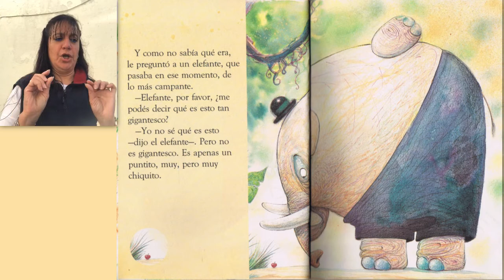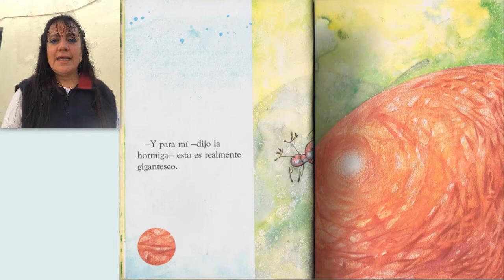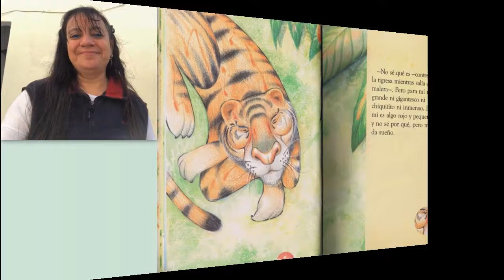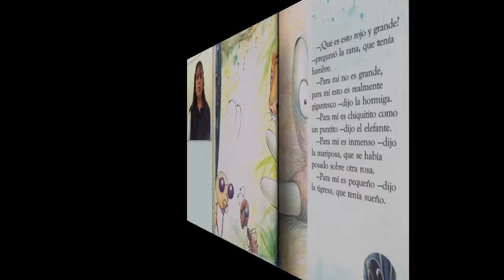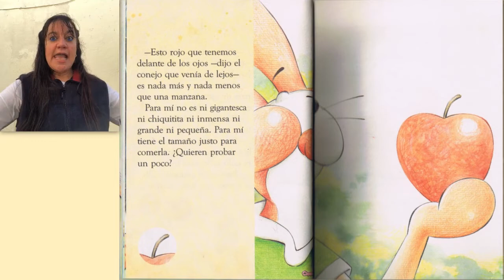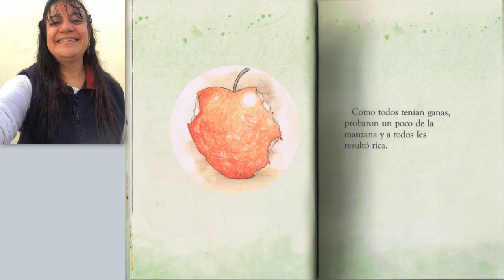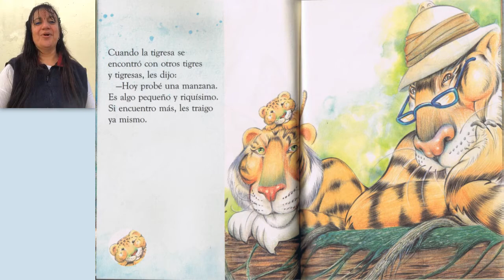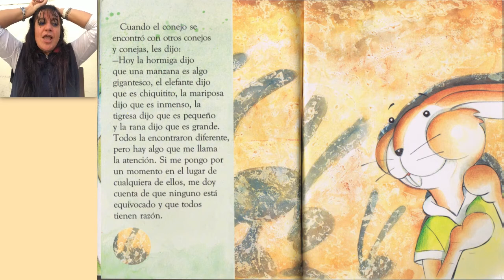Cuento QUE ES ESTO GIGANTESCO